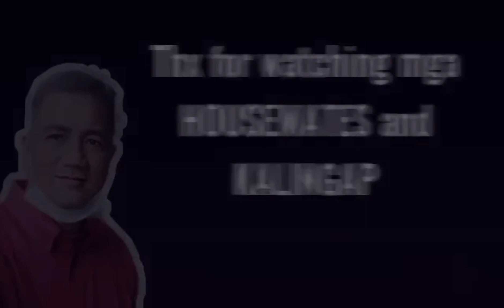FOOD FEEDING SA MASANTOL, PAMPANGGA.